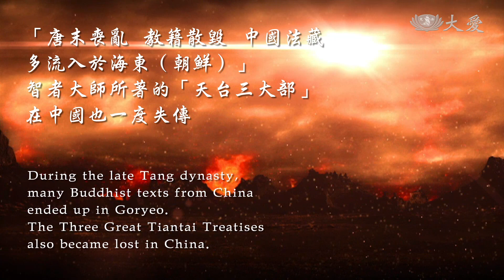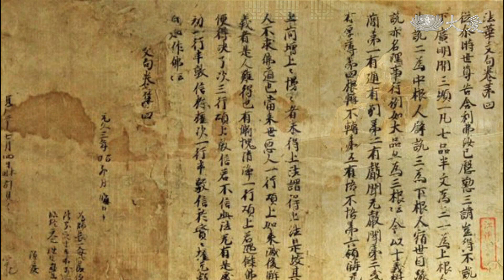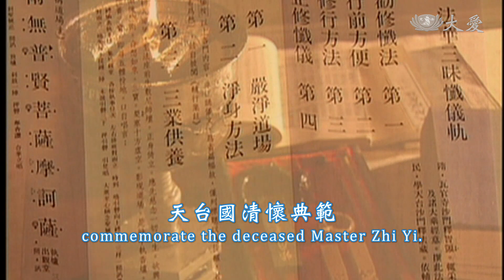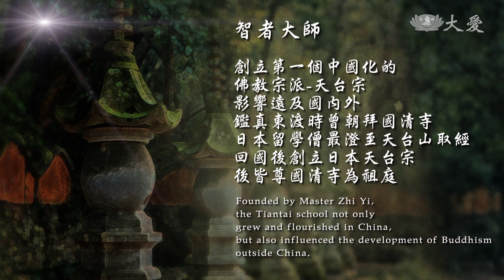【Great Dharma Masters in History】Great Master Zhi Zhe - EP01